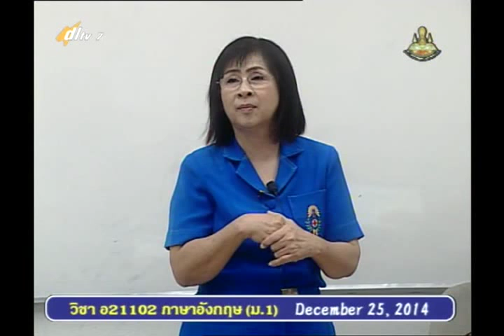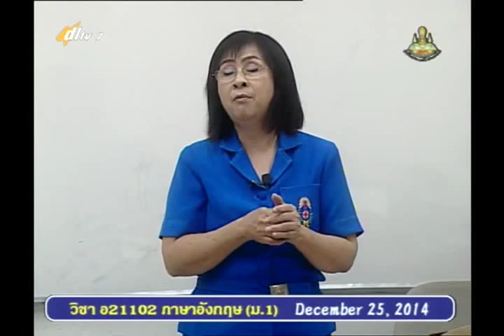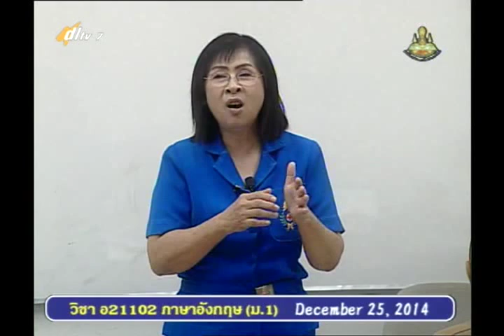024A+06 7080158+อ+What can you do there+engm1+dl57t2